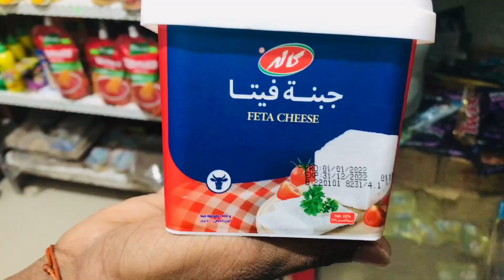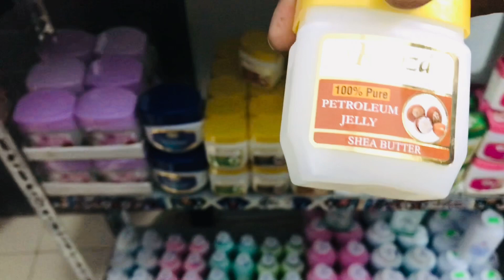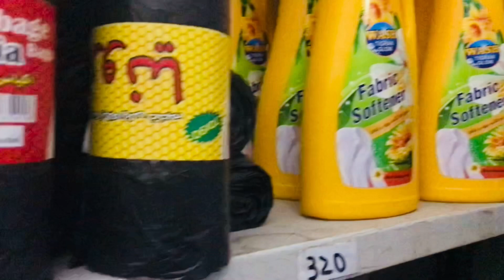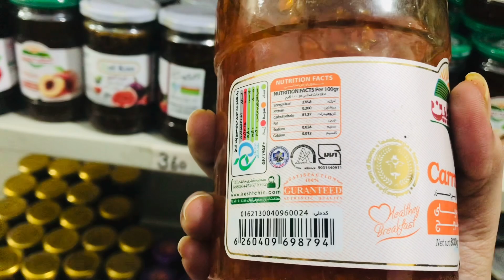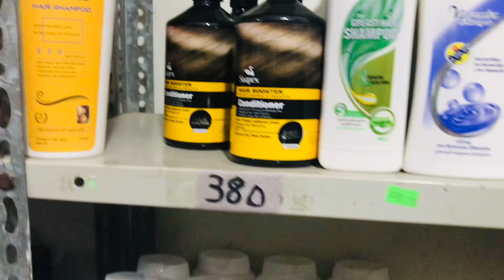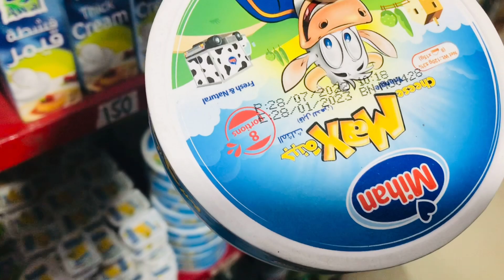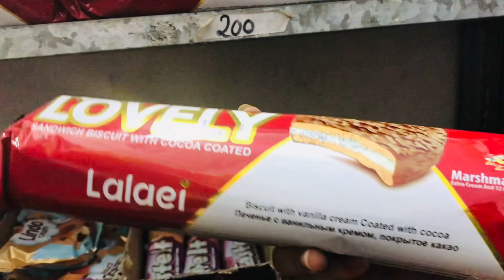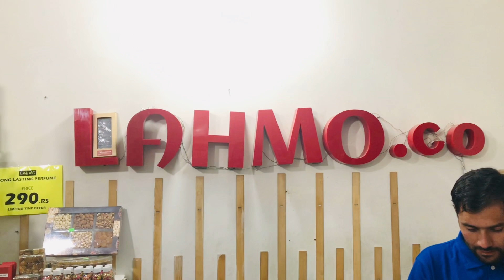Irani products in karachi wholesale market |irani items2022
Dear viewers,
in this video i'm showing irani products in karachi wholesale market & irani oil wholesale in karachi in LAKHMO.COM

M.A JINNAH ROAD NUMAISH NEAR IMAM BHARGHA

(Note) :

Our channel, team, and member, has no connection
with any transaction.

(Chapters) :

👉 04:35 - Orchid Surf
👉 16:02 - Irani Oil
👉 16:09 - irani candies per KG
👉 18:05 - Special Candies
👉 18:19 - Honey A Beehive
👉 19:12 - Special Irani Candie